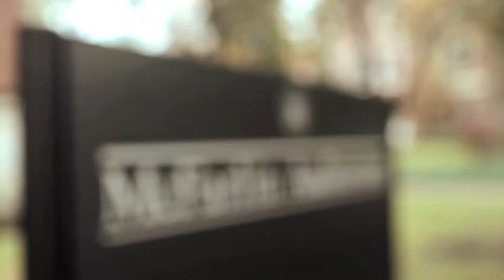Jackopierce - 3rd Annual Christmas Show (Live from McFarlin Auditorium) [Teaser Video]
Teaser video for the 3rd Annual Jackopierce Christmas Show presented by TBK Bank and live from McFarlin Auditorium on the Southern Methodist University campus in Dallas, TX.